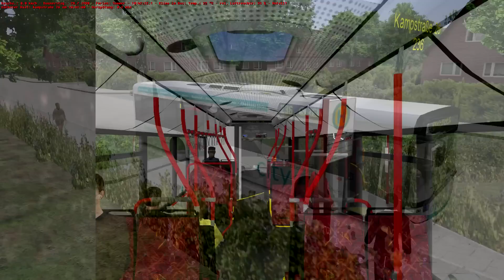Let's Play OMSI #021 [Deutsch][HD] - Orientierungsschwächen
Ein kommentiertes Lets Play von und mit Julian über OMSI den Omnibussimulator.

Im Solaris Urbino 12 III drehen wir heute eine kurze Runde über Reinbek!